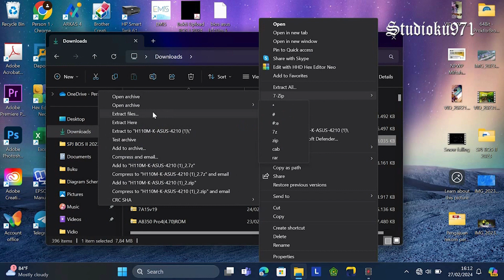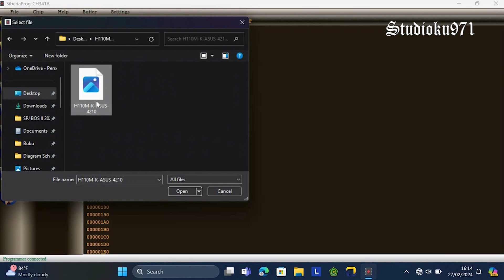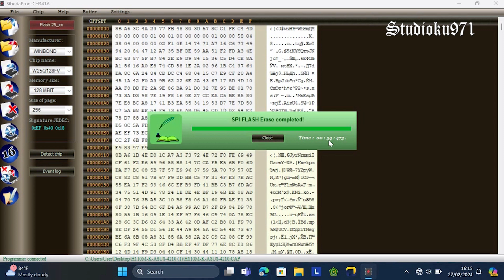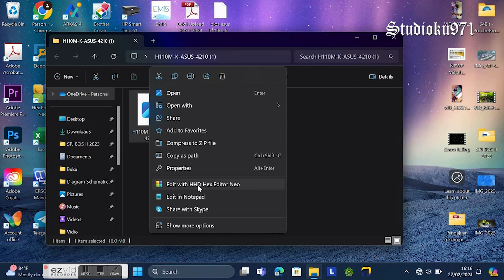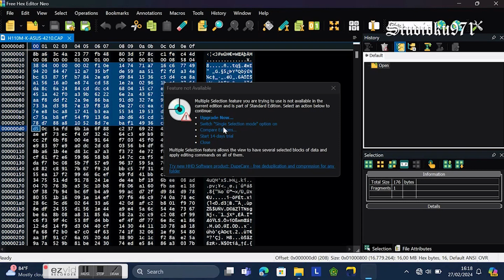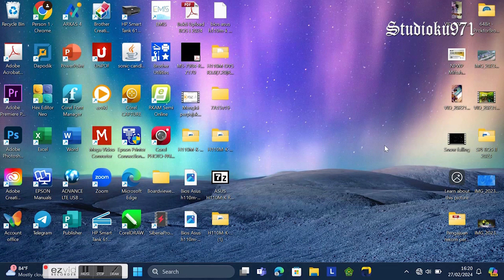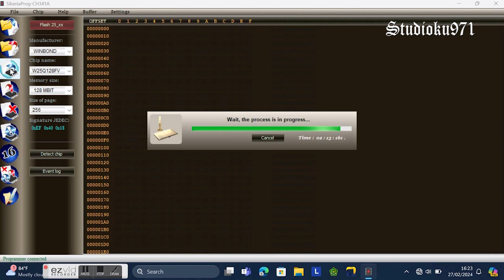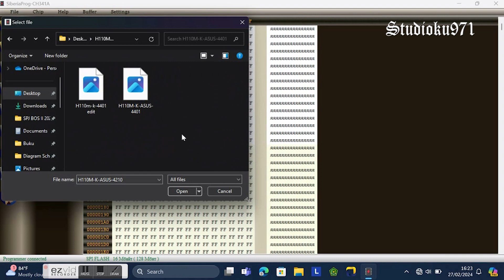Solusi Mengatasi File Bios Melebihi Kapasitas Chip Biosnya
Bila teman-teman saat Flash IC bios atau Update Bios mengalami kegagalan karena file bios terlalu besar dibanding kapasitas Chip Memory Bios, maka vidio inilah solusinya. Hal ini sering terjadi pada Bios Mainboard product Asus di mana file unduhan dari Asus memang dibuat seperti itu yakni memuat main bios dan xc bios. Jangan di skip agar vidio ini bermakna untuk kalian.